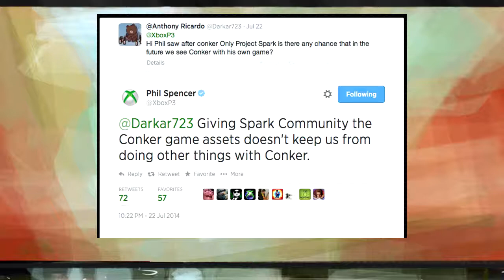Delays and Bad Fur Days | Toadstool News | Episode 2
Toadstool News | Episode 2 | Delays and Bad Fur Days

A talk about an old friend who might be on the road to recovery, and a few games have their release dates moved around.